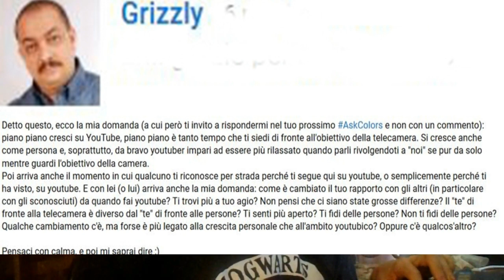CHI SONO DAVVERO?! COSA CAMBIEREI DELL'UMANITA'? L'ASK PIU' LUNGO DEL MONDO!!! AskColors n°2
VIDEO LUNGHISSIMO 30 MINUTIIIIII! PERDONATEMI!
Ho cercato di compensare con una musichetta rilassante però, dai :-)
In questo video ho risposto a TUTTE le domande del vostro ultimo AskColors .
Vi ringrazio se lo guarderete tutto!